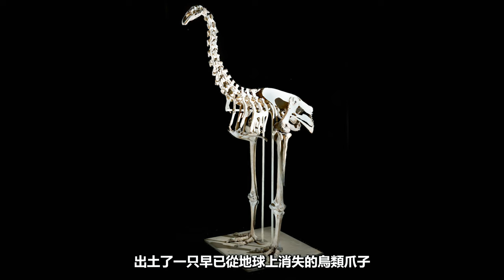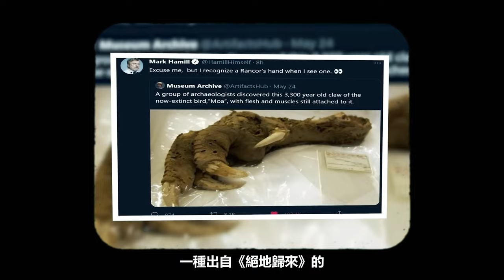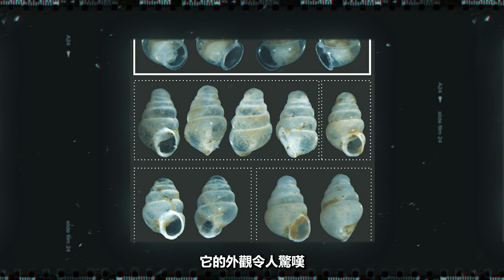【揭秘】當考古學家們打開封印了幾百萬年的洞穴之后…|銘感|pat2